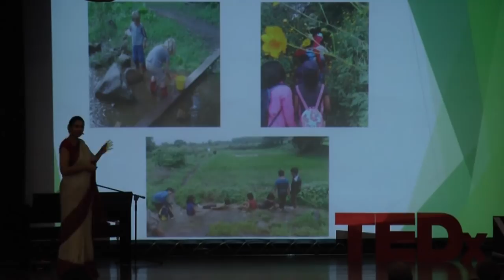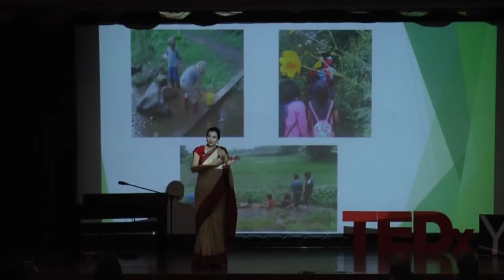Healing humanity. | Yukta Mookhey | TEDxYouth@JNIS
Yukta Mookhey, an Indian Actress, model and beauty queen. She was crowned Miss India and Miss World in 1999. She is a living example of beauty and brains, not only does she have charming and attractive features but she also has a diploma in computer science. She has gained recognition for engaging in many charitable causes for the poor and underprivileged. Yukta Mookhey is an inspiration for us, the youth. She is a pioneer for social and education reform. Through her works in politics and education, she has constantly made efforts to help the society and has been supporting the Eye Bank Association of India (EBAI). Yukta Mookhey, an Indian Actress, model and beauty queen. She was crowned Miss India and Miss World in 1999. She is a living example of beauty and brains, not only does she have charming and attractive features but she also has a diploma in computer science.
She has gained recognition for engaging in many charitable causes for the poor and underprivileged.
Yukta Mookhey is an inspiration for us, the youth. She is a pioneer for social and education reform. Through her works in politics and education, she has constantly made efforts to help the society and has been supporting the Eye Bank Association of India (EBAI). This talk was given at a TEDx event using the TED conference format but independently organized by a local community.